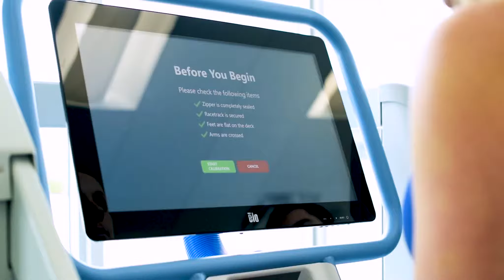The Alter G Anti-Gravity Treadmill at SoFloPT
Introducing The Alter G Anti-Gravity Treadmill at SoFloPT